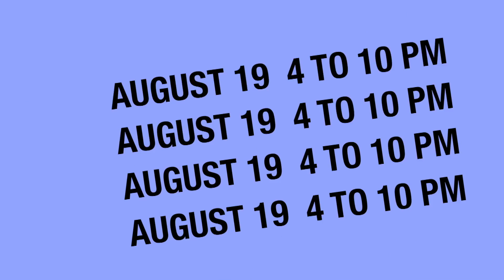Milford Youth Center Telethon Kids Promo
The Milford Youth Center is partnering up with Milford TV for this years 2017 Milford Youth Center Telethon!

LIVE on Milford TV
Comcast CH8 & CH38 Verizon CH11 & CH40

August 19th from 4pm-10pm